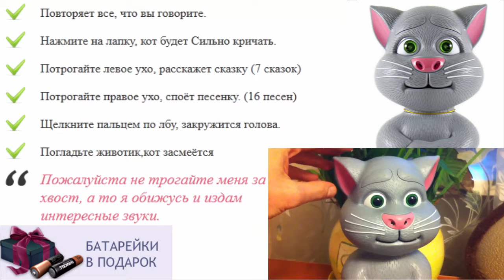Интерактивная игрушка бисквит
интерактивные игрушки собаки видео
интерактивные игрушки для взрослых
игрушки для детей от 1
игрушка кот басик купить
игрушки для детей 0 3 месяца
говорящая лошадь повторюшка
говорящие мягкие игрушки
как собака повторюшка играть
тимофей интерактивная игрушка
игрушка из ткани кот
игрушки детям 6 7 лет
куплю хомяка повторюшку или кота
кот леопольд мягкая игрушка
умные интерактивные игрушки
магазин игрушек говорящий хомяк
игрушка для ребенка 1 5 лет
консультация для родителей игрушка в жизни ребенка
интерактивные игрушки оптом
как хомяк повторюшка цена
как хомяк повторюшка интернет магазин
игрушка большой кот
игрушки для детей школьного возраста
в какие игрушки играют дети
маленькие интерактивные игрушки
выбор игрушки для ребенка
игрушки для детей хабаровск
бесплатные игры повторюшки
мягкая игрушка кот
подарить ребенку квартиру
как ленивец повторюшка
говорящий хомячок игрушка
куплю игрушку говорящий хомяк
чеширский кот игрушка
как хомяк повторюшка оригинал
игрушки для детей с 9 месяцев
белка повторюшка
игрушки бесплатные для детей
говорящий хомяк игрушка
купить игрушку ребенку 3 лет
игрушка для ребенка своими руками
интерактивные игрушки в минске купить
что можно подарить ребенку
щенок игрушка интерактивная
новейшие игрушки для детей
заказать говорящую игрушку
игрушки для ребенка по возрасту
игрушки для детей 4 года
котик повторюшка
интерактивные игрушки
игрушки для ребенка 5 6 лет
кошка повторюшка
игрушки для ребенка полутора лет
повторюшка купить
говорящие игрушки оптом
интерактивная игрушка херби
игрушки для детей шести месяцев
игры онлайн кот повторюшка
говорящая анжела игрушка
игры повторюшка кот том
море эмоций твоего ребенка игрушки
игрушки для ребенка 6 7 месяцев
значение игрушки в жизни ребенка
игры онлайн бесплатно кот повторюшка
что подарить годовалому ребенку
интерактивные игрушки hasbro
повторюшка видео
игрушки для годовалого ребенка своими руками
кот том повторюшка
игрушки для детей с 1 года
игрушки для детей toys
игрушка для ребенка это
игры собака повторюшка играть
ремонт интерактивных игрушек
игрушка для ребенка 2 3 лет
игрушка танцующий кот купить
игрушка для ребенка 2 х лет купить